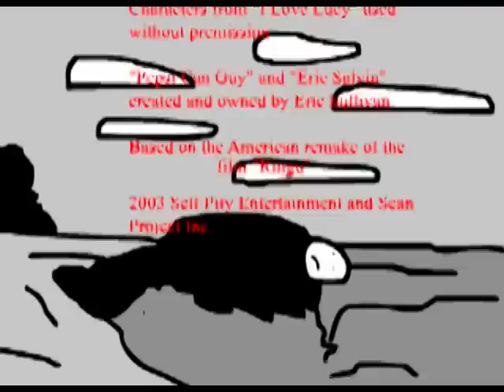The Ring - A Parody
This was uploaded by request of SchizophobicBand. It's an older flash from 2003, made by me, Sean and John Totty. It's a parody on the evil video that they play in the American remake of "Ringu".
I must warn that this cartoon is pretty terrible, but that's because it's a one of our older cartoons before we got much better.

Drawn & animated by John Totty (some segments by Sean Sullivan)
Written & voiced by Eric & Sean Sullivan